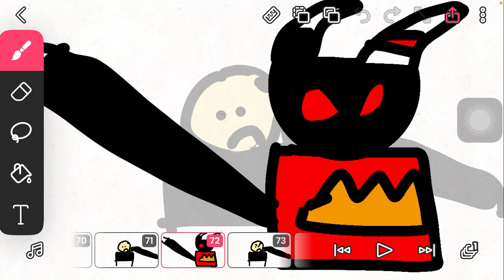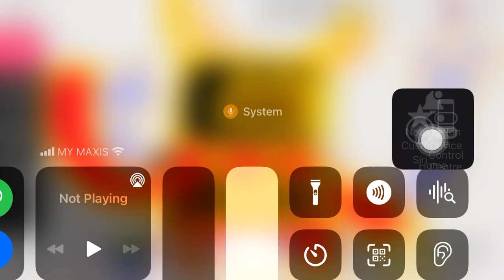Plixa ejen Go! Musim 2 episode 5 : skin tanah dub malaysia 🇲🇾